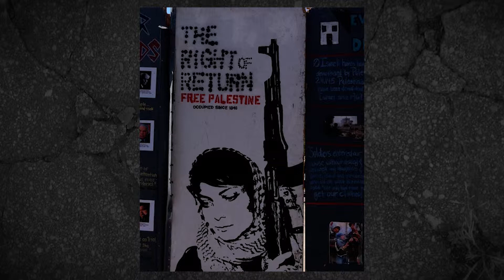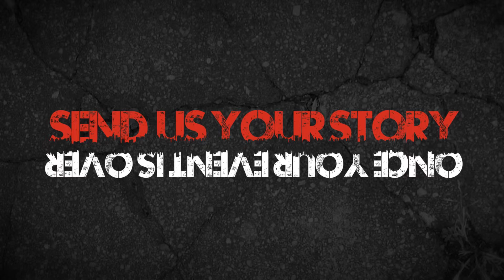CLP Activism: Wall of Truth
How can you teach others about the conflict between Israel and Palestine? Erect a wall of truth!